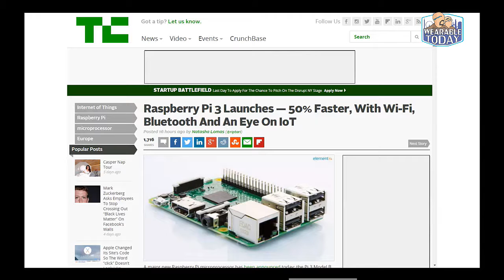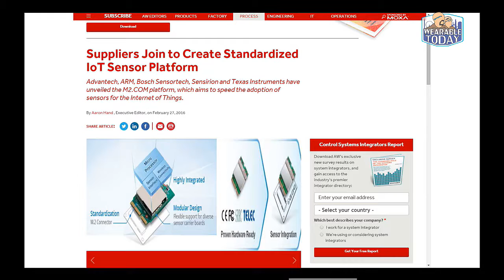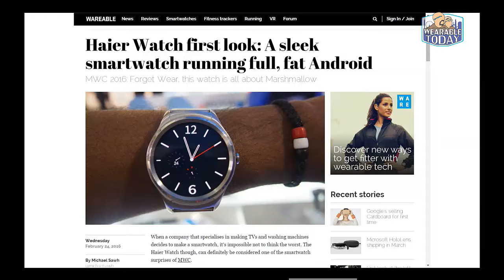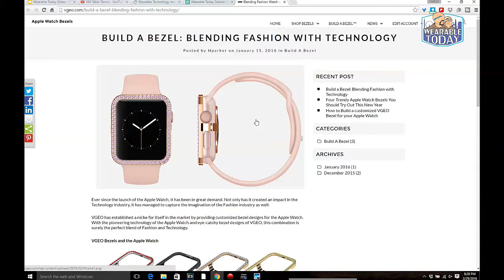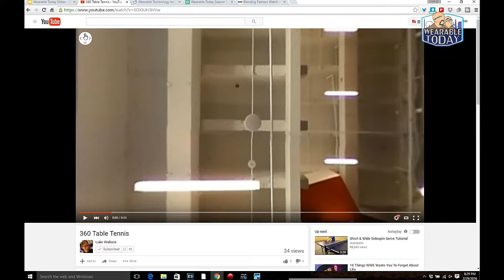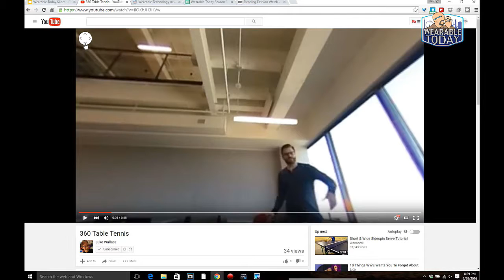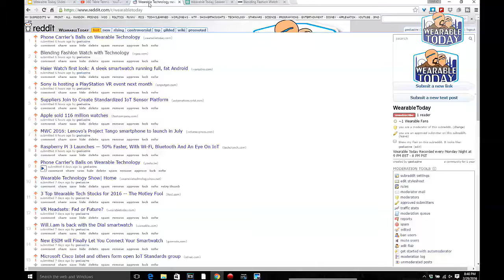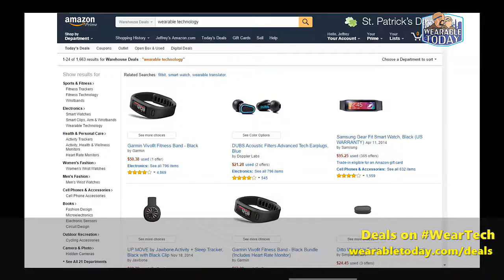The Wearable that Runners Really Want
This week Luke shows off the 360 camera he got for his trip to Europe. Jeffrey talks about some of the wearables he got to play with this last week. It's episode 99 and the season 3 finale!